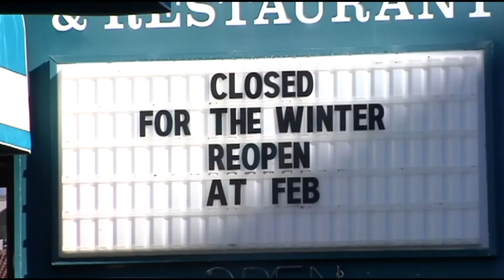Winter season closes many Grand Strand businesses